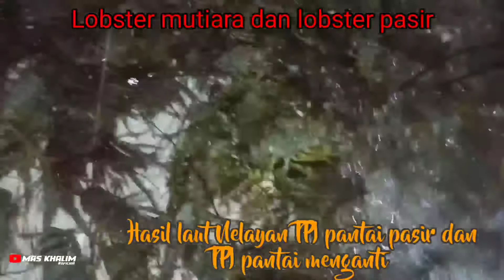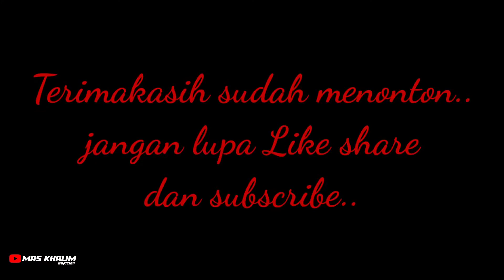LOBSTER MUTIARA DAN LOBSTER PASIR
udang lobster dan rumput laut adalah jenis ikan yang terdapat di